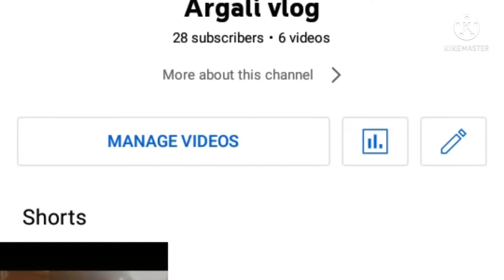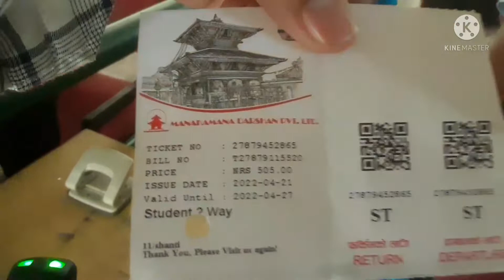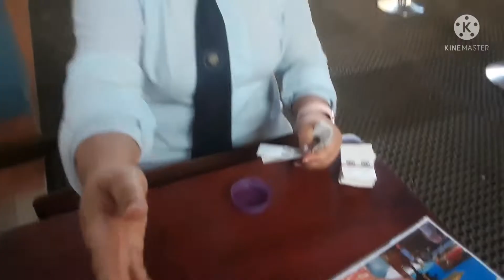manakama mandri tira ko ghum gham